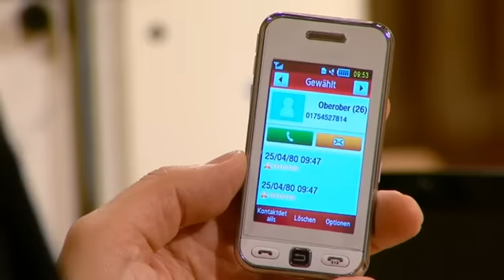Die Grenze VOM SCHERZ ZUM SCHMERZ wurde überschritten! |2/2| Richter Alexander Hold | Sat.1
Der Abteilungsleiter Bernhard Straßmann strebt nach Höherem. Hat er deshalb nicht nur sprichwörtlich am Stuhl seines Chefs gesägt, wodurch sich dieser schwer verletzt hat